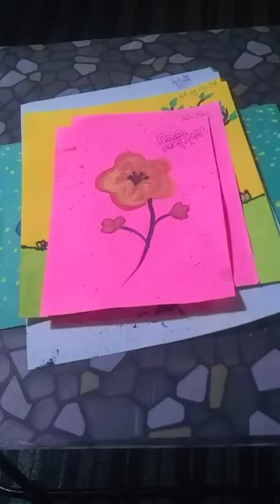Art by jiya khan